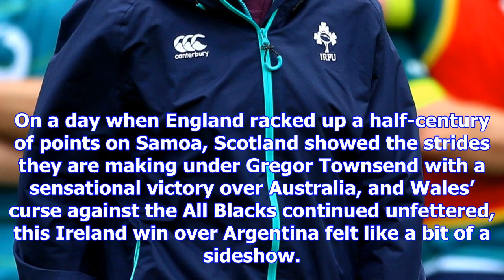Ireland 28 argentina 19: joe schmidt's side put in commanding performance as jacob stockdale stars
Ireland 28 argentina 19: joe schmidt's side put in commanding performance as jacob stockdale stars again
On a day when England racked up a half-century of points on Samoa, Scotland showed the strides they ...